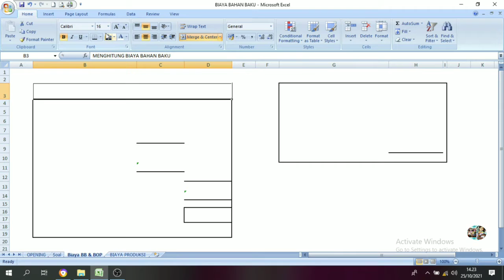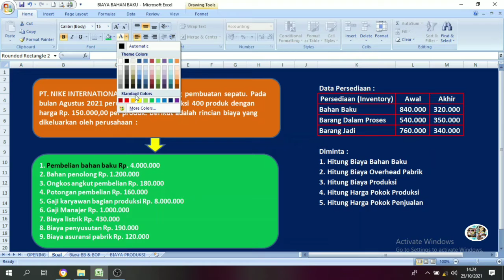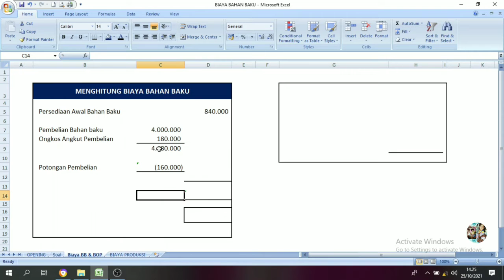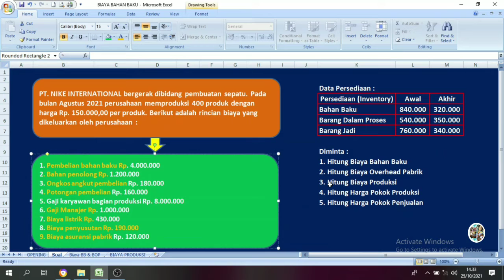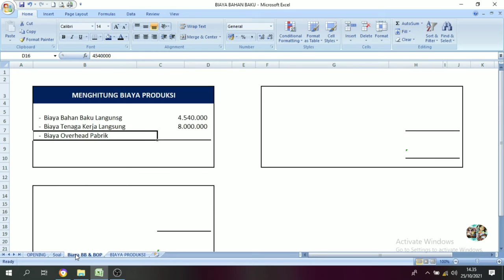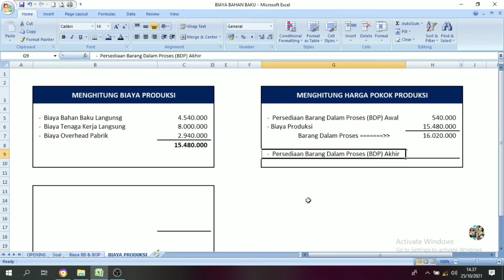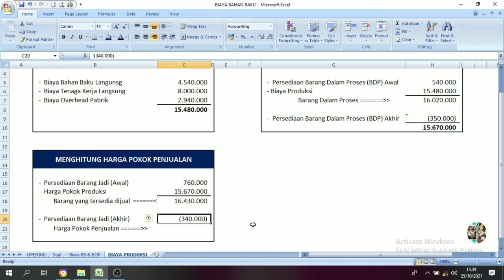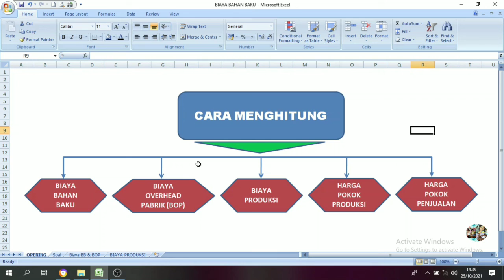Menghitung : Biaya Bahan Baku, Biaya Overhead Pabrik, Harga Pokok Produksi, Harga Pokok Penjualan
Biaya Bahan Baku :
Biaya bahan baku atau direct material adalah biaya yang dikeluarkan perusahaan untuk membeli dan mengolah bahan baku hingga menjadi barang jadi.

Biaya Overhead Pabrik :
Biaya overhead pabrik adalah biaya produksi selain biaya bahan baku dan biaya tenaga kerja langsung dan biaya overhead pabrik dapat digolongkan menurut sifatnya, perubahan volume dan kaitan dengan departemen.

Biaya Produksi :
biaya produksi adalah semua pengeluaran yang dilakukan oleh perusahaan untuk menciptakan barang-barang yang diproduksi perusahaan tersebut.

Harga pokok produksi :
Harga pokok produksi adalah unsur yang harus tercatat di dalam sebuah laporan keuangan. Karena di dalamnya terdapat berbagai macam daftar biaya yang bisa menjadi tolak ukur penjualan produk perusahaan.

Harga pokok penjualan :
Harga pokok penjualan atau HPP adalah istilah pada akuntansi keuangan dan pajak yang digunakan untuk menggambarkan total pengeluaran biaya langsung oleh perusahaan yang timbul dari barang dan/atau jasa yang diproduksi dan dijual dalam kegiatan bisnis dalam satu periode.